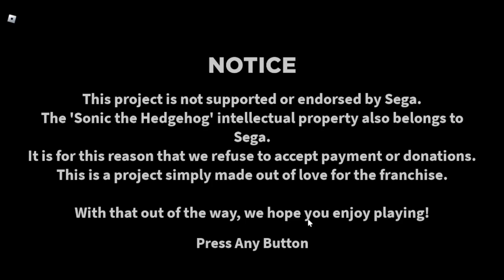Playing Every Sonic Roblox Game...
Credit To Glokaze For The Idea!